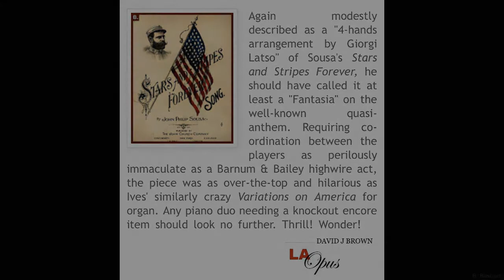Stars and Stripes Forever The Latsos Piano Duo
John Philip Sousa-Giorgi Latso: The Stars and Strips Forever, (1 Piano, 4 Hands, Arranged by Giorgi Latso)
The Latsos Piano Duo
Recorded on September 27th, 2021 for the Classical Crossroads Concert Series in Torrance, California.